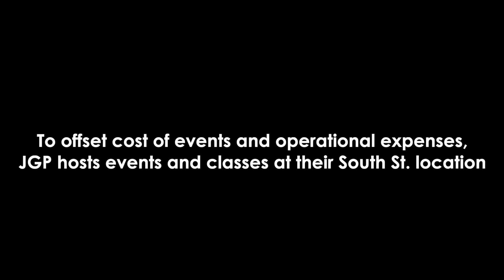On the Road to Moses (Ep7)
ON THE ROAD TO MOSES is an in depth look at the make-up of John Graves Productions and our journey towards MOSES. Here's Episode 7 - after setbacks and delays, the team pushes forward in faith, love, and hope. This is the power of the arts!

If you're ever in Philly, you've got to see what's going on with JGP.  Visit JOHNGRAVESPRODUCTIONS.org to learn more about us, and if you'd like to give in support of all we're trying to do and build, please or see below